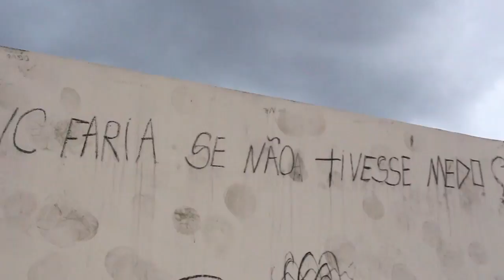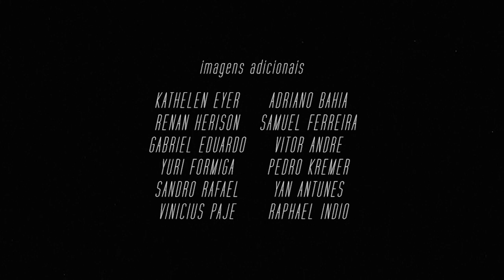Felipe Ribeiro - Remix Parte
***CAMISAS DA ADEMAFIA NO SITE***

E o Ademanos dessa semana é com nosso camarada Felipe Ribeiro, Skatista Local de Nilópolis que recentemente passou a profissional, Felipe passou o ano de 2016 coletando as imagens de sua nova video parte e passou por cidades como São Paulo, Rio de Janeiro e Curitiba pra concluir seu video.
check this out adelangada!!